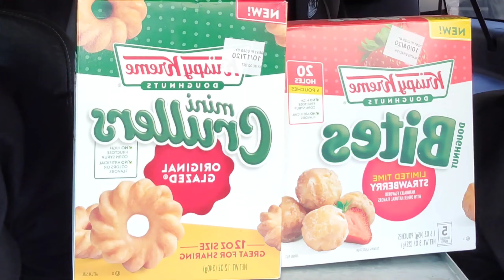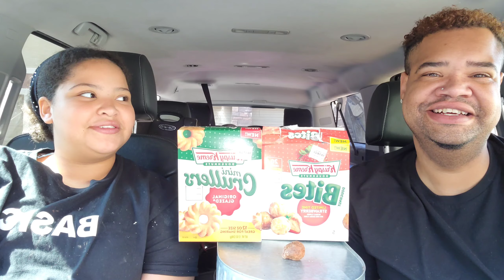NEW Krispy Kreme Strawberry Bites + Original Crullers Review From a Walmart Haul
NEW Krispy Kreme Strawberry Bites + Original Crullers From a Walmart Haul
Join us as we dive into krispy Kreme New 2020 snacks. from snack CRULLERS to new krispy Kreme doughnut holes. everyone loves a krispy Kreme donut especially if you can enjoy it at any time. lets see which krispy Kreme donut is the best. enjoy this. KRISPY KREME NEW SNACKS CRULLERS AND DOUGHNUT HOLES FOOD REVIEW